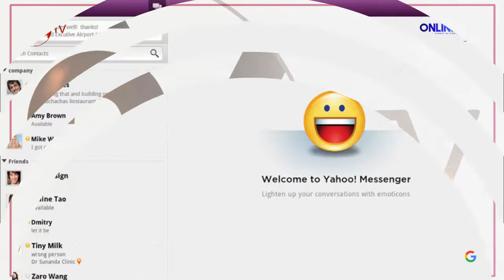Setelah 20 Tahun, Yahoo Messenger Akhirnya Ditutup 17 Juli 2018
Masih ingat Yahoo Messenger? Salah satu pionir aplikasi pesan instan pertama di dunia. Ada kabar buruk tentang Yahoo Messenger. Bulan depan produk ini sudah tidak bisa lagi digunakan, alias bakal dimatikan.

Yahoo Messenger dijadwalkan bakal ditutup pada 17 Juli 2018. Langkah ini bulat diambil oleh Oath, sebuah perusahaan yang dibentuk oleh Verizon untuk menangani produk-produk digital AOL dan Yahoo.

Nonton video menarik lainnya di tv.online24jam.com